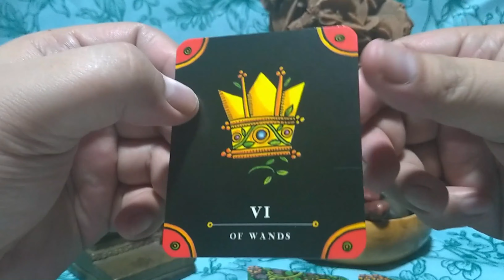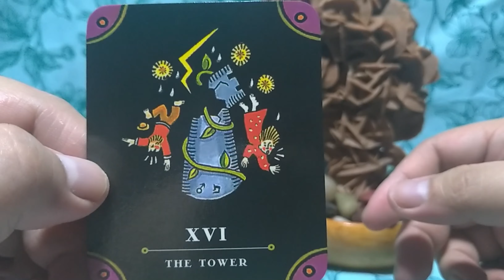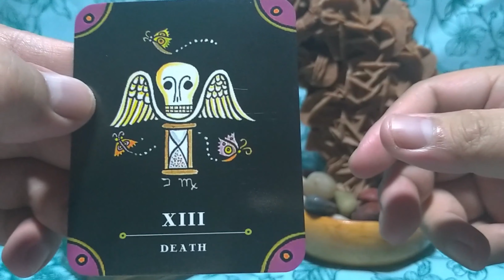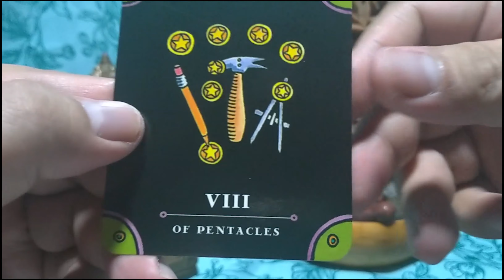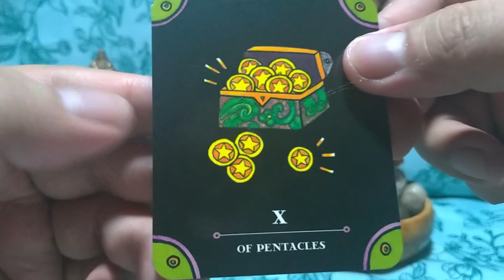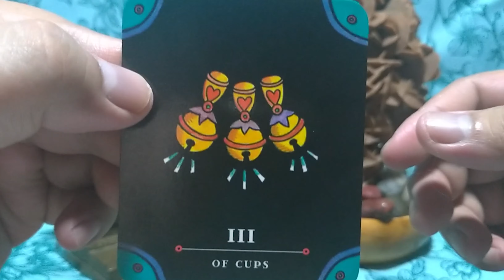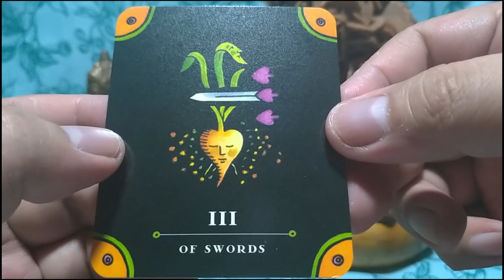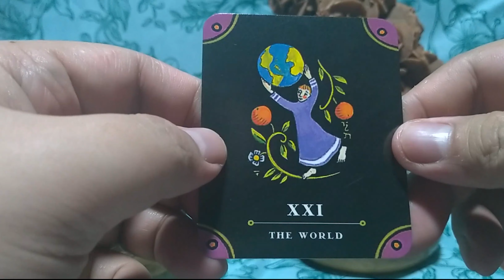Horoscope and Tarot for January 05, 2020, Sunday | Daily Habit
Welcome to the Daily Habit channel, where we give you the most comprehensive horoscope prediction and tarot reading for the day.  This is your Horoscope for January 05, 2020, Sunday.

Again, this is your Horoscope and Tarot Reading for January 05, 2020, Sunday.  This is your Lucky January 2020 Horoscope Prediction and Tarot Reading.